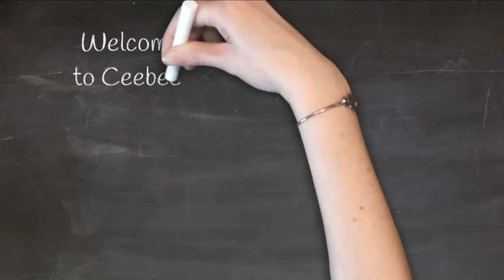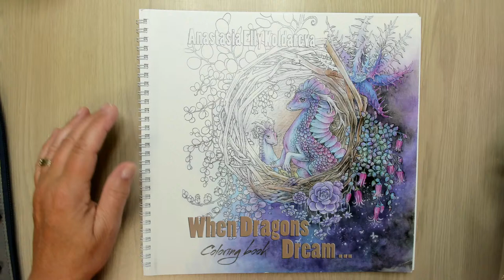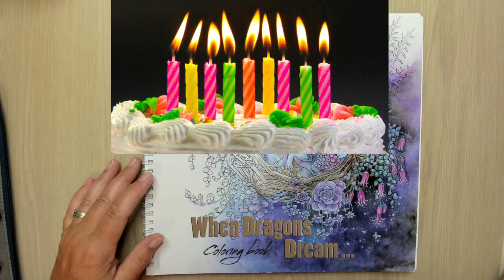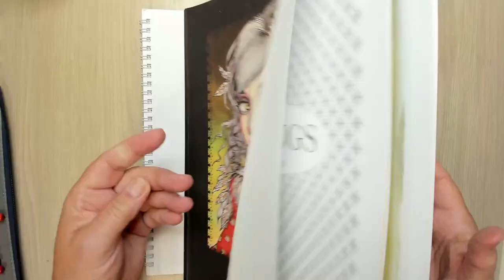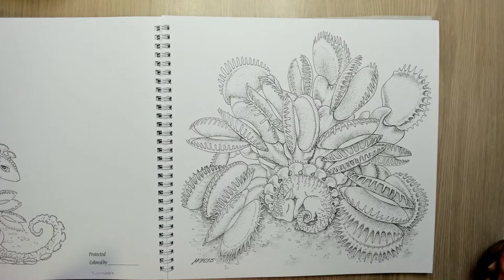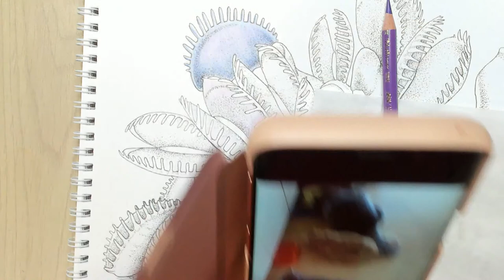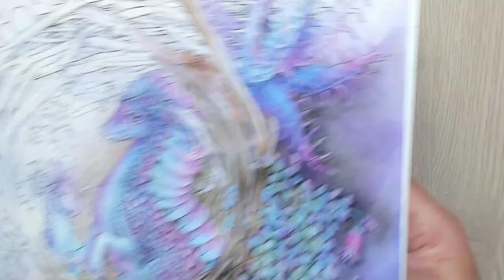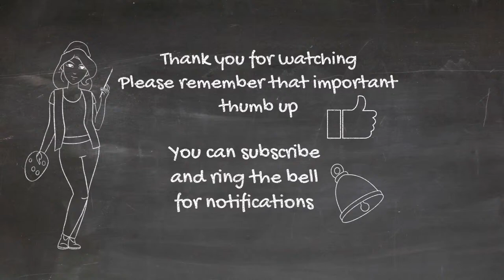Coloring in when Dragons Dream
And please, do not forget that important thumb up.

I love streaming and sharing my coloring with you, I do not ask anything back.

My wishlist:
amazon UK

This channel is for adult coloring and not intended for children.